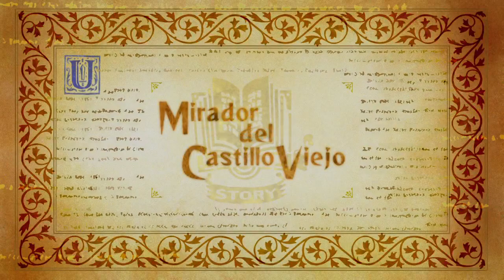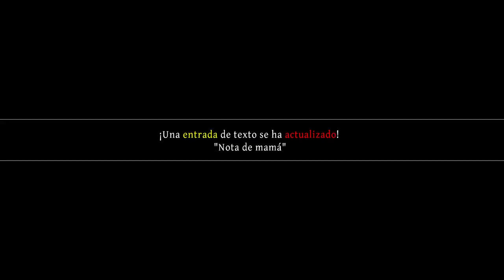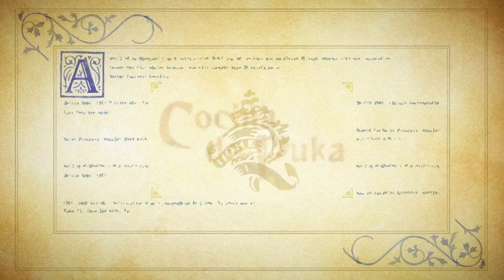Let's ply Odin sphere leifthrasir (PS3) (Velvet) Ep 5 "El destino de Gwendolyn"